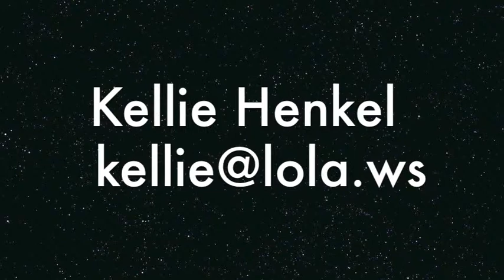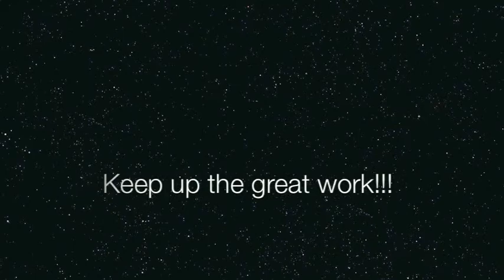SPEECH: v spanish.m4v